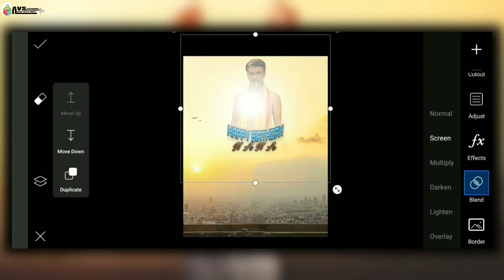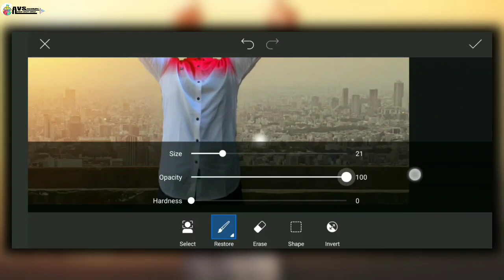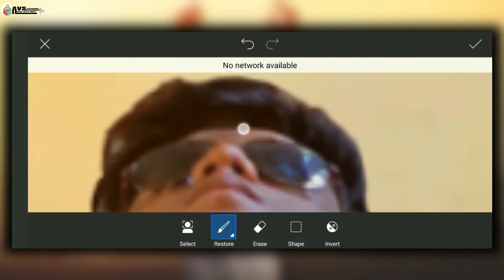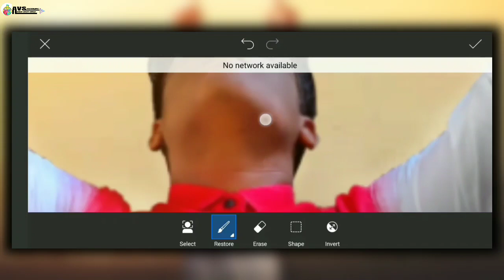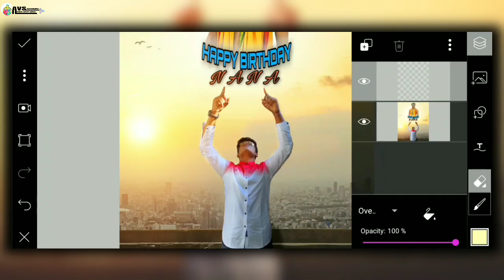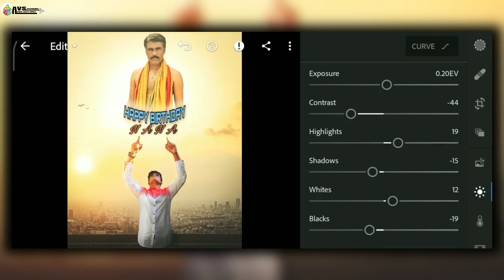AVSEDITOGRAPHY Picsart SUN SET manipulation || photo editing tutorial || IN TELUGU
In this video I brefely explained about how to make a sun set manipulation photo editing tutorial in picsart brefely explained in telugu and follow me on whatsaap group and please subscribe to my channel

If any problem in downloading watch this video

Download Link's

Link 1

Background image and PNG download link

Link 2

Light room moded version download link

Link 3

Picsart pro version download link

Link 4

Link 5

Autodesk sketchbook

Link6

Link 1

How to erase background in telugu

Link 2

How to create your own logo in telugu